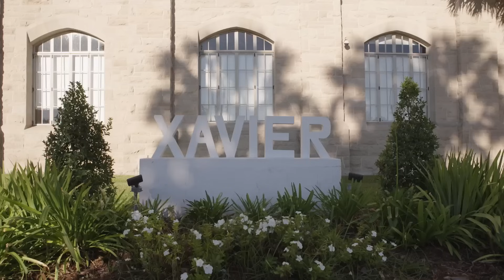Breaking Barriers: Championing Diversity in Genetic Counseling at Xavier University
Discover the groundbreaking initiative by Xavier University and Ochsner Health as they launch Louisiana's first genetic counseling program, a pioneering effort to revolutionize precision medicine. This collaboration addresses the critical shortage of genetic counselors, particularly those representing minority populations, by offering a comprehensive and inclusive educational pathway. With a focus on personalized medicine, the program aims to tailor therapies to individual needs, moving beyond generic treatments for entire populations. By fostering diversity in healthcare, this initiative seeks to bridge the gap in health disparities and empower underrepresented communities.

Xavier's program stands out with its holistic approach, eliminating barriers for aspiring genetic counselors from marginalized backgrounds. The curriculum, enriched by the expertise of Ochsner Health professionals, ensures students gain hands-on experience through local fieldwork rotations, negating the need for costly travel. This unique setup not only prepares students for traditional clinical roles but also opens doors to diverse career opportunities in research, academia, industry, and public policy. By creating a supportive and welcoming learning environment, Xavier and Ochsner are committed to nurturing the next generation of leaders in genetic counseling.

The significance of this program extends beyond education; it represents a transformative opportunity for Xavier to lead in an emerging field. By developing professionals from underrepresented communities, the initiative aims to infuse diversity into the genetic counseling profession, making a lasting impact on healthcare. As students graduate, they will return to their communities, equipped to advocate for genetic counseling and enhance healthcare journeys. This program is not just about education—it's about creating change, fostering inclusivity, and shaping the future of precision medicine.